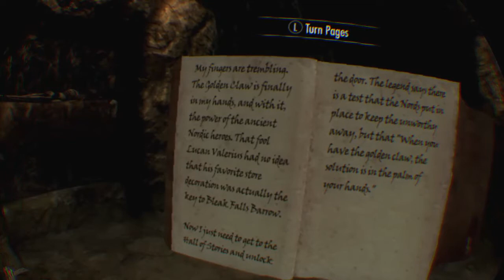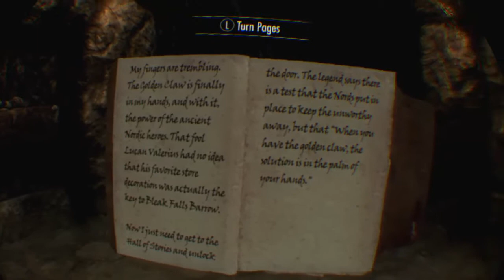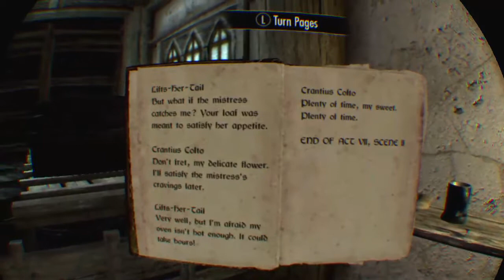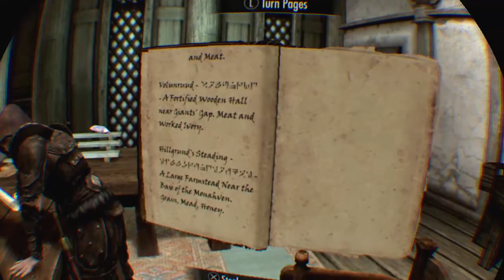VR game play